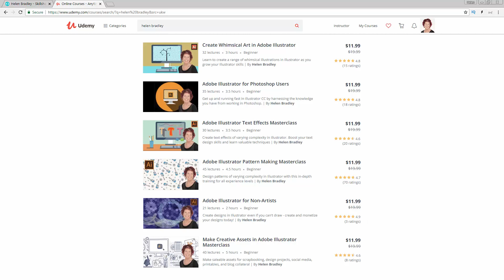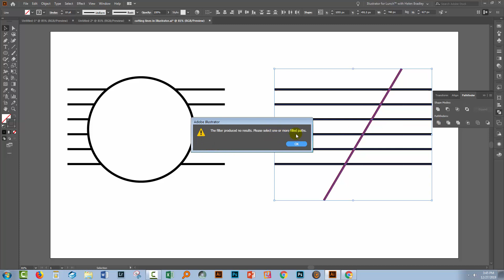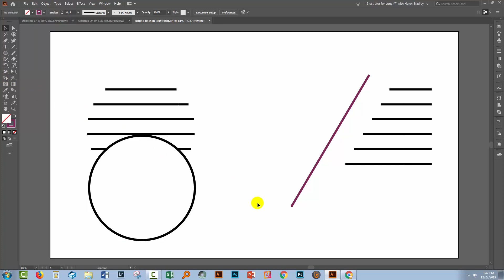Illustrator - Cut Lines to Shapes & Guides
Illustrator - Cut Lines to Shapes and Guides.
Cutting a line or series of lines to a shape or an exact line isn't as easy as it should be in Illustrator. In this video I'll explain how to use a line as a template to remove parts of a line so that you get the trimmed result that you are looking for.